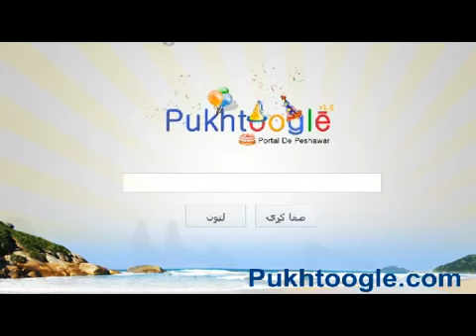Pukhtoogle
Pashto song